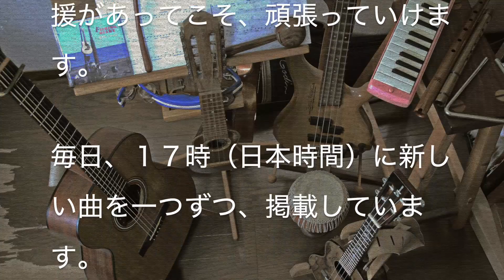I Saw Mommy Kissing Santa Claus１日１曲 すぎたじゅんじ ウクレレ弾き語り Ukulele Cover Junji Sugita, ONE DAY, ONE SONG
CHALLENGE #247

ママがサンタにキッスした
The Jackson 5
ジャクソン5

最近、嬉しがってウクレレばかり弾いています。なかなか出来立てホヤホヤの楽器を使い続けられる機会というのはそんなにないものですが、こんなにもドンドン、ズンズンと音が移り変わっていくものなんですねぇ、面白いし毎日、楽器が鳴るようになっていくのを実感します。
ということで、今日も新しいウクレレで。
「ママがサンタにキッスした」って、あまりにも可愛い歌ですよねぇ。子供が夜中にコソッとリビングを覗くとママがサンタとキッスしてた。パパがこのことを知ったらどんなに笑うだろうか、って。キッスが軽い挨拶として習慣づいている欧米ならではですよね。日本なら、ちょっと受け止め方は違うかな。
しかし、クリスマスソングはウクレレがよく似合いますなぁ。